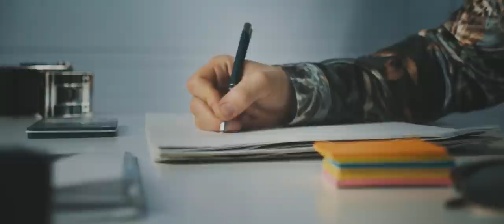How to Write a Documentary Script in 6 Steps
Are you trying to make the perfect documentary film but don't know where to start? In this video, I dive deep into the key principles of scriptwriting for documentary filmmaking. Learn how to avoid the common pitfalls and mistakes that can destroy your production. This is Scriptwriting 101: Writing a great Documentary Script!

-- FREE TOOLS --
PITCH PERFECT: Easy Documentary Filmmaking Pitching Guide For Netflix

How To Make A $1000 Camera Look Like A $100 000 Cinematic Camera

-- STRUGGLING TO MAKE YOUR FILM? --